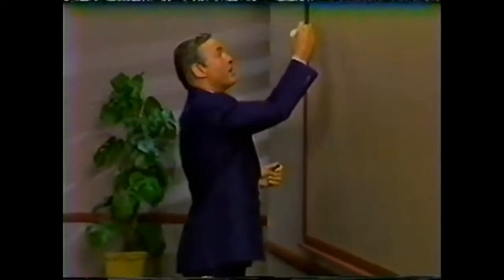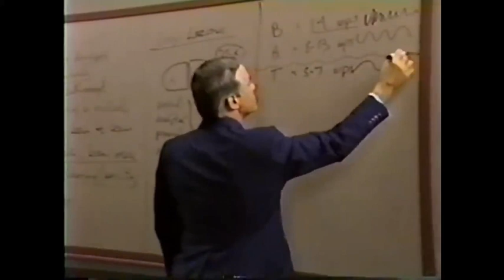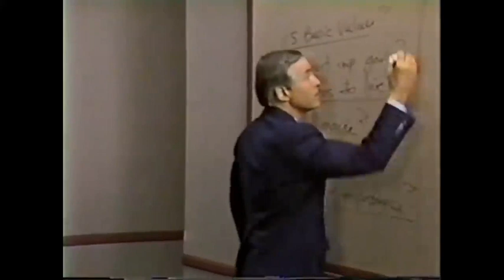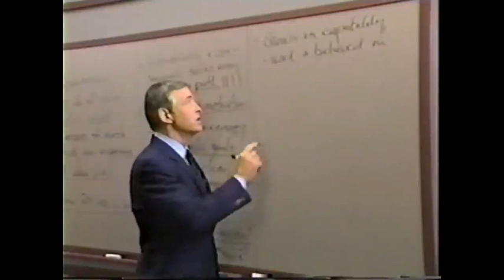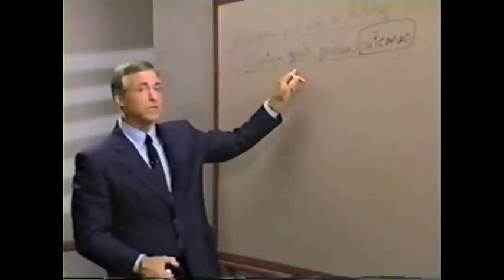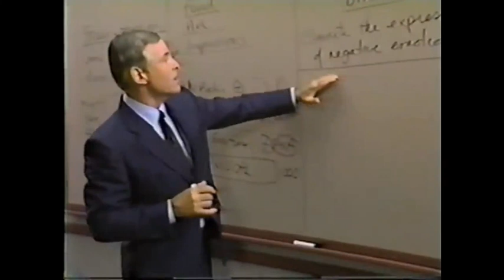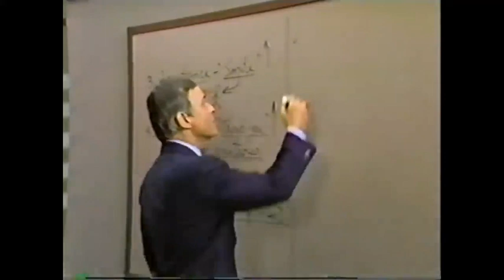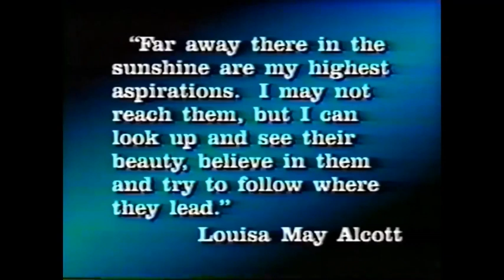"Transforma tu vida con estrategias prácticas de Brian Tracy:( Parte II). Valioso Curso Completo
"Aprende las herramientas y técnicas que Brian Tracy utiliza para alcanzar el éxito a través de su Curso que tiene contenido valiosisimo  para el desarrollo personal. En este curso divido en dos partes video-lecciones aprenderás cómo establecer objetivos específicos y medibles, organizar y planificar tu tiempo de manera efectiva, aumentar tu autoestima y confianza en ti mismo, mejorar tus habilidades comunicativas y de negociación y cómo convertirte en la mejor versión de ti mismo para tener éxito en la vida personal y profesional."

0:00 Inicio
18:30  Dieta Mental
18:31 Como Influir su Mente (Pasos)
23:22 El Poder de Sugestion
27:25 Paranoide Inverso
34:56 Tecnica de Porgramación por Escrito
36:38 Reescriba sus Metas
38:00 Imagine la sensacion del Sentimineto  del Logro de su Meta
39:40 La  Ley de la Relación
41:30 La Tecnica de Programación Rápida
50:15 Tecnica de Afirmación Estandar
1:27:00 Psicoquinesis
1:29:01 Sistema Musak (Afirmaciones en Audio)
1:32:30 Condicionamiento Heterogénico
1:43:12 (5 Claves para el Establecimiento de Metas)
1:47: 10  Busqueda de Metas Cibernetica del Cerebro
1:52:40 Por que las Personas no Establecen Metas
2: 00:01   5 Claves para Establecer Metas
2:12:00 Ejercicio para el Establecimiento de Metas
2:58:10 Estrategias de Administración
3:00:00 7 Claves para la Administración del Tiempo
3:24:10 ¿Qué son Ordenes Claras y Autoritarias?
3:42:12 Ser Endipiti
4:47:40 Pasos para Resolver Problemas
5:29:01 Como Aumentar el Nivel de Energia
5:32:02 Psiconeumonologia